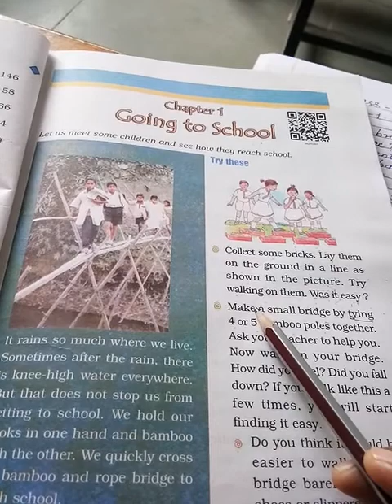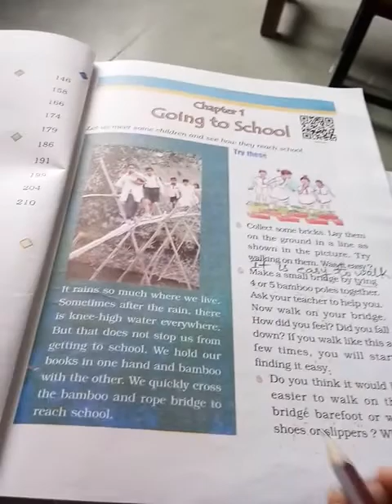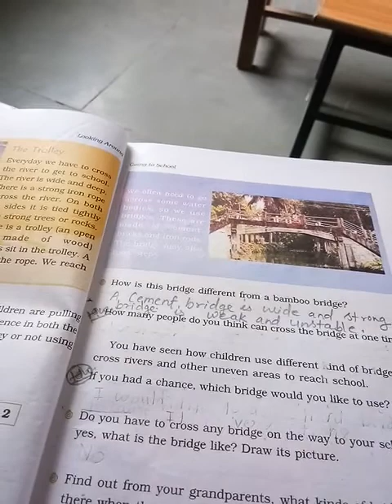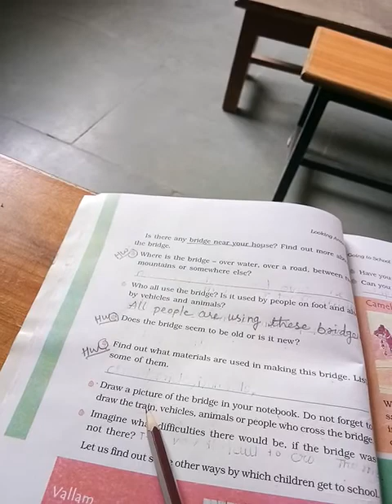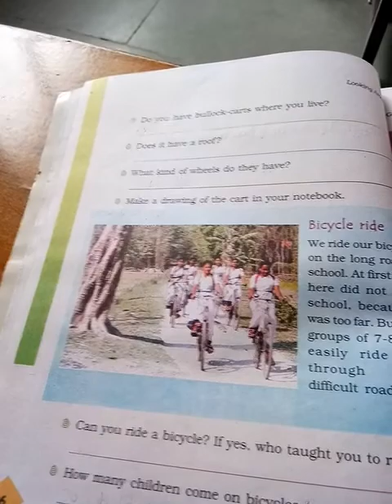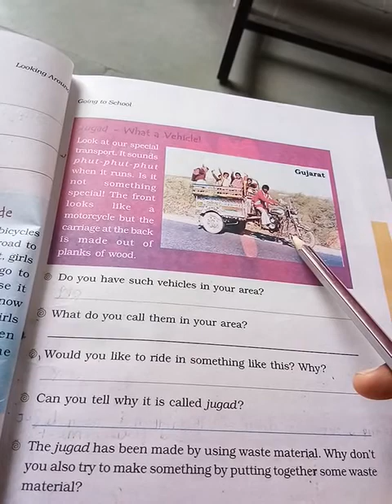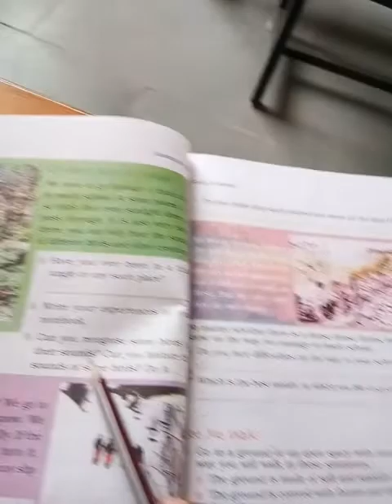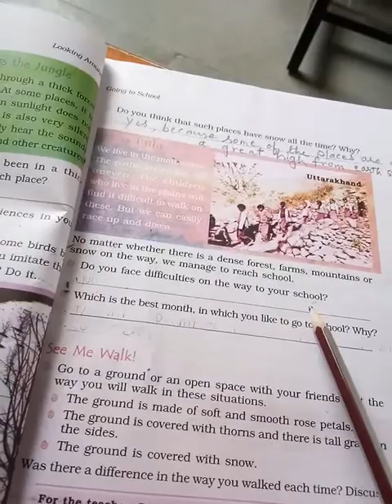E-V-S- KARMELA-4TH-CH-1(NOTES)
THIS VIDEO IS FOR THE CLASS 4TH STUDENTS